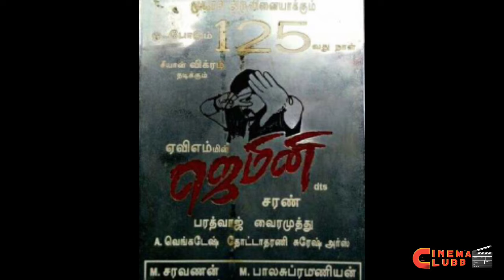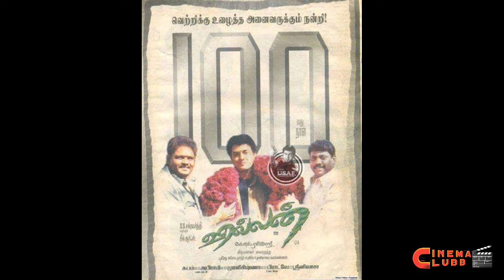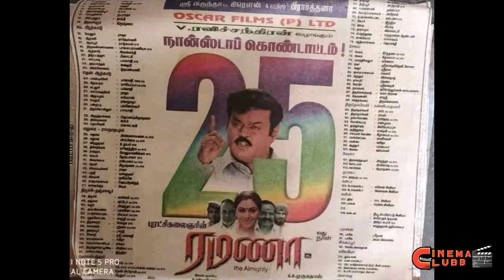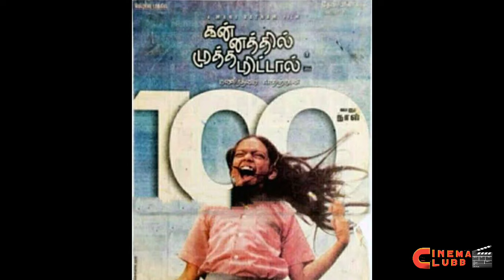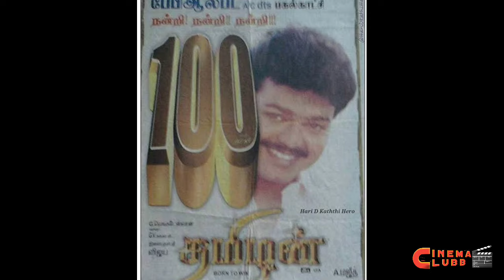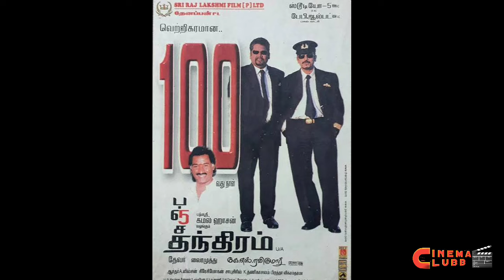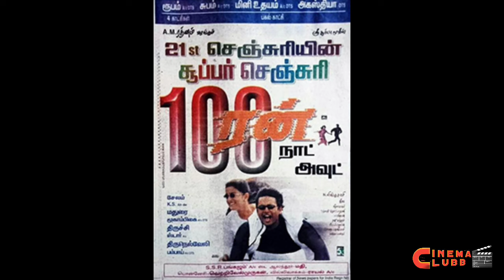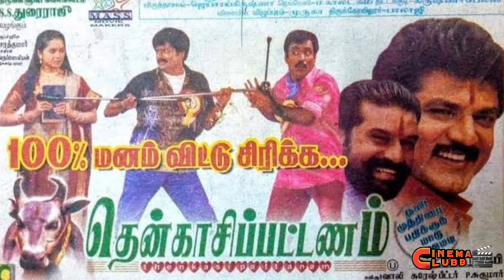2002இல் வெளிவந்த மிகச்சிறந்த வெள்ளிவிழா திரைப்படங்கள் | 2002 year top silver jubilee movies list